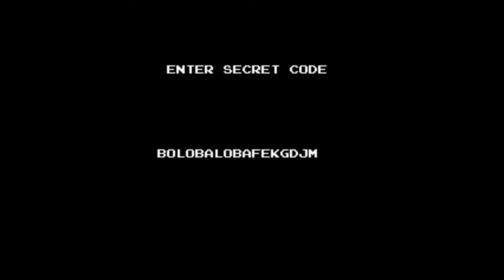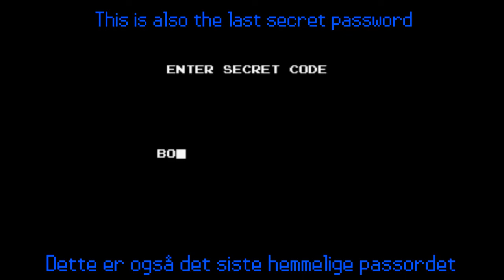NES Bomberman Hidden Level 251-255 + Bonus Level 0 & Hidden password level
In this little series I will demonstrate the following.

This is Hidden Level 251 to 255 + bonus Level 0

Note: I will also include the hidden 3 passwords level.

The level itself
Glitch power up pickup
Bomb at a Glitch power up
Bomb the door

You may notice that more walls are added the more you advanced.

🇳🇴: Dette er den siste delen.

I denne lille serien vil jeg demonstrere følgende.

Dette er skjult nivå 251 til 255 + bonusnivå 0

Merk: Jeg vil også inkludere nivået for skjulte 3 passord.

Selve nivået
Feil ved oppstart av pickup
Bomb at a Glitch oppstart
Bomb døren

Du legger kanskje merke til at flere vegger legges til jo mer du avanserte.